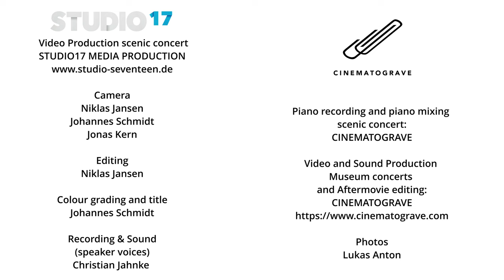4th Chopin Festival Hamburg – AFTERMOVIE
An official video summing up the 4th Chopin Festival Hamburg, which took place 15-23 October 2022 in the Museum für Kunst und Gewerbe Hamburg, the Theater „Haus im Park“ in Hamburg-Bergedorf and the Hochschule für Musik und Theater Hamburg.
Artists: Tomasz Ritter | Joanna Sielicka | Vlada Koieva | Josephine Thiesen | Friedemann Eckert I Joanna Ławrynowicz-Just | Vlada Shchavinska | Zuzanna Pietrzak | Jan Jiracek von Arnim | Severin von Eckardstein | Klaus Hellwig | Marcin Zdunik | Aleksander Dębicz